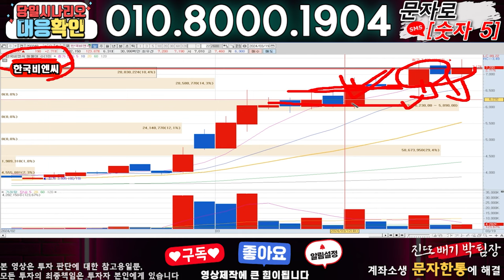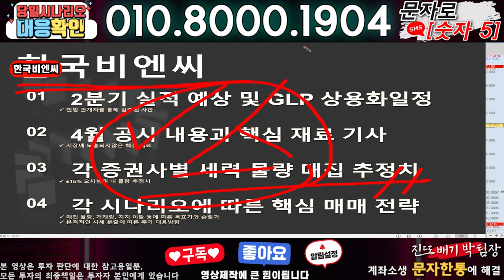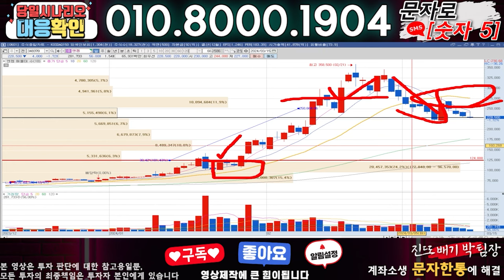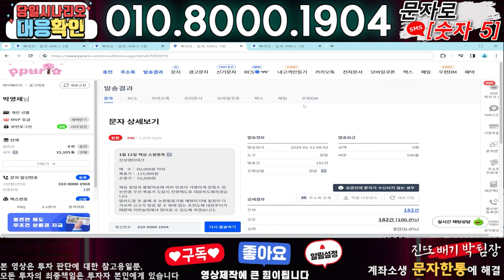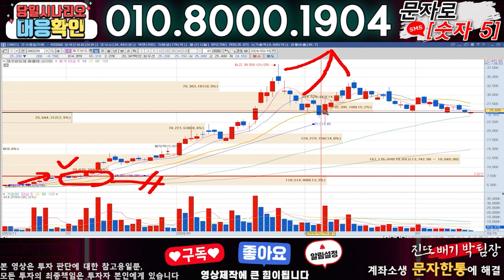한국비엔씨 ) 3분전 기습속보-공식입장발표!! 무슨일인가?